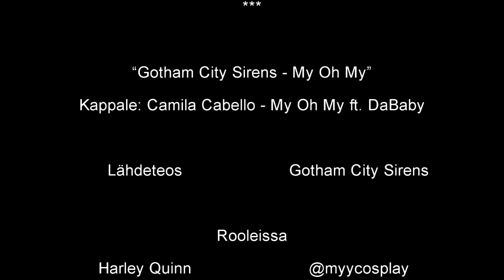KummaConline: Oulun Cosplay ry:n koronashow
Oulun Cosplay ry:n koronashow (Oulun Cosplay ry – Youtube klo 14:30)

Katsaus paikallisen cosplay -yhdistyksen toimintaan viimeisen vuoden aikana.